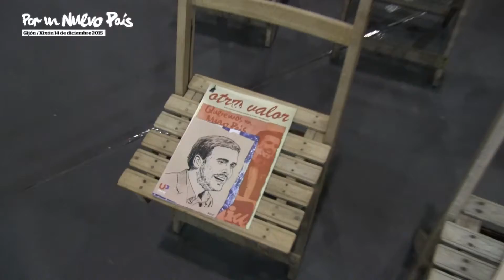Pilar Muñiz: "Para que la gente de la calle esté en las instituciones es necesaria la UP"